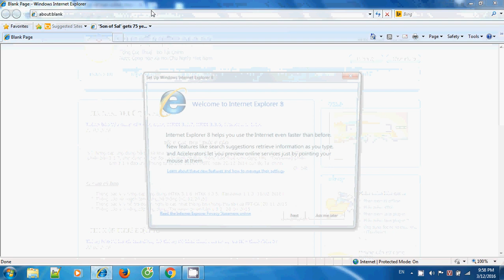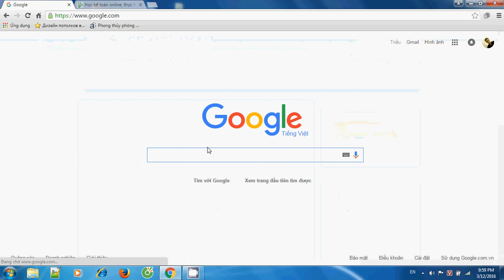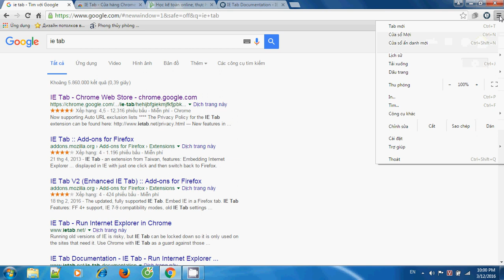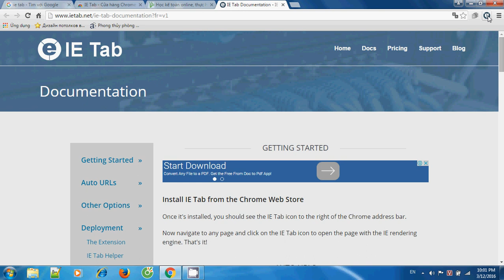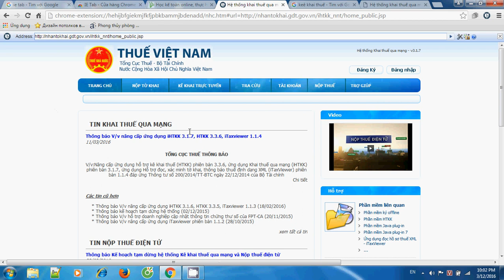Hướng dẫn cài đặt IE tab cho Google Chrome |Kế Toán Việt Hưng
Hướng dẫn cài đặt IE tab cho Google Chrome, chỉ cần dành 60s bạn sẽ cài đặt được IE tab cho Google Chrome và thực hiện các vấn đề liên quan đến báo cáo thuế với bộ tài chính

- Hoàn tiền: 100% nếu không hài lòng.
- Thời gian học: Vô cùng linh hoạt từ 8h30 - 23h00.
- Số buổi học: Không giới hạn.
- Giáo trình động: Cập nhật liên tục trên website.
- Chứng từ sống: Thật 100%.
- Giáo viên: 100% kinh nghiệm trên 3 năm.
- Hỗ trợ miễn phí: trọn đời.

1. Danh sách các khóa học KẾ TOÁN DOANH NGHIỆP

2. Danh sách các khóa học KẾ TOÁN HÀNH CHÍNH SỰ NGHIỆP

3. Danh sách các khóa học LÝ THUYẾT KẾ TOÁN

4. Danh sách các khóa học KẾ TOÁN QUẢN TRỊ